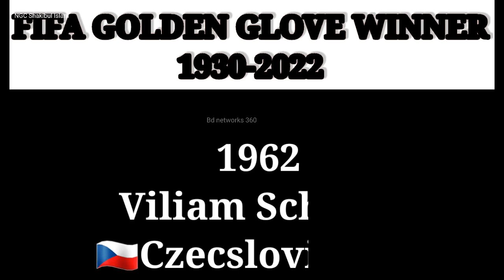golden glove winner 1930-2022.Fifa World cup 2022.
fifa22 বিশ্বকাপFIFA golden glove winner 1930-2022.Fifa World cup 2022.@NGCShakibulIslam

Facebook page name:Bd networks 360.